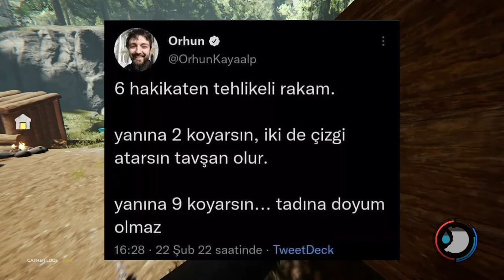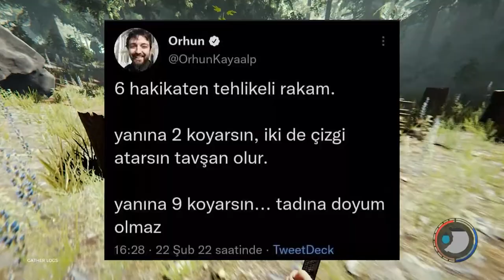ISSIZ ORMANDA 48 SAAT GEÇİRDİK (ÖLÜYORDUK (THE FOREST))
Sivaslı agam Borsi ile Afyonkarahisar'dan Erzincan'a giderken uçağımıza şimşek çarpması sonucu ufak bir kaza yaşadık. Uyandığımızda tuhaf bir ormanda olduğumuzu fark ettik ve her Türk gibi bizde 48 saat içerisinde bulunduğumuz bölgeyi bizim yapmak için gereken her şeyi yaptık.

03.08.22